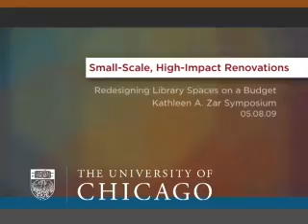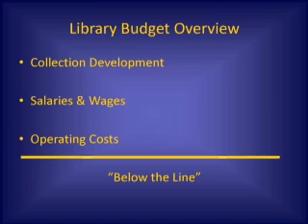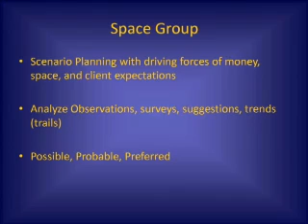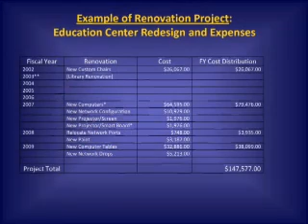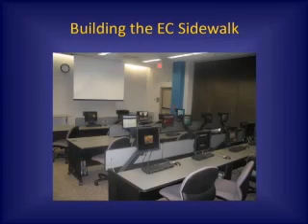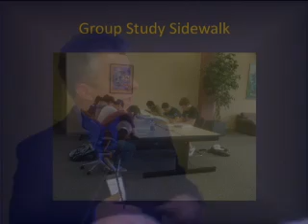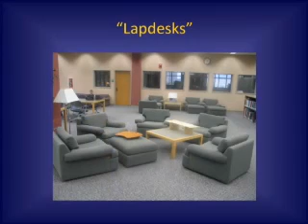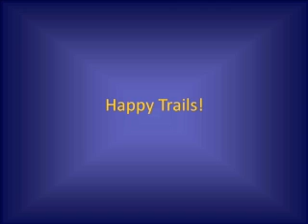Where the Sidewalk SHOULD Have Been: Following the Paths of Library Clients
The adaptadriven phystion of library spaces by implementing small-scale, user-driven physical changes to the user environment. This involved the refurbishing and the redesign of antiquated resources within the constraint of a limitedbudget. The desired library goal focuses on the improved suitability of the library as a place to further fulfill the needs of the modern-day user.